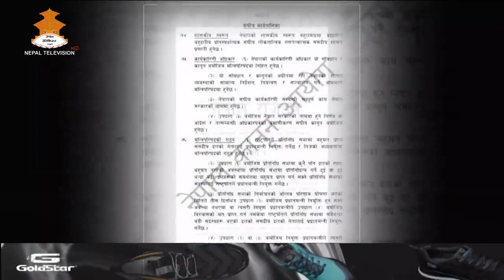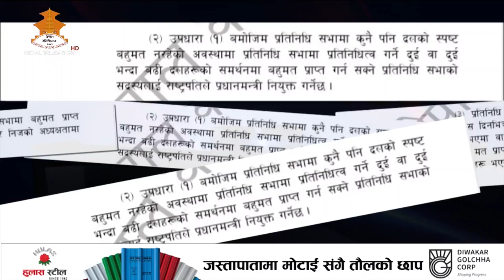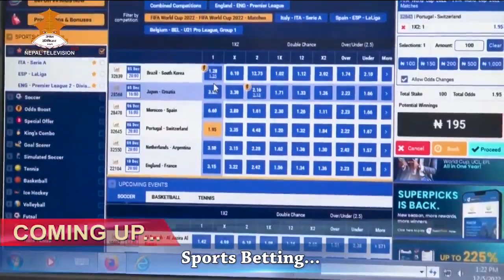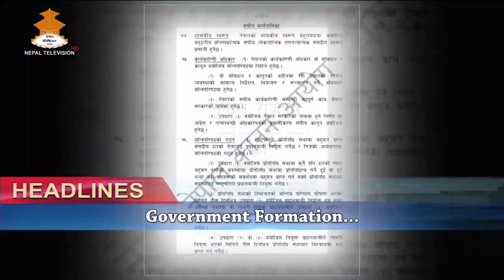12 PM English NEWS 2079-09-01| Nepal Television